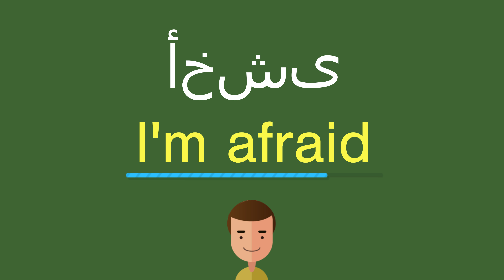كيف أقول أخشى باللّغة الإنجليزيّة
كيف أقول بشكل صحيح أخشى باللّغة الإنجليزيّة؟
ما هي التّرجمة الصّحيحة لكلمة أخشى من العربيّة إلى الإنجليزيّة؟
كيف تكتب بشكل صحيح كلمة I'm afraid?

شكرا جزيلا!